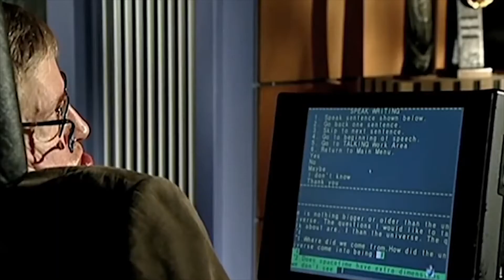El mensaje de Stephen Hawking: un legado más allá de su muerte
Stephen Hawking será recordado por ayudar a las personas a apreciar las maravillas del espacio exterior. Pero a pesar de que el célebre físico teórico, que murió el 14 de marzo a los 76 años, estaba intrigado por los misterios del universo, a menudo parecía incluso más interesado en abordar los problemas de la vida en la Tierra.